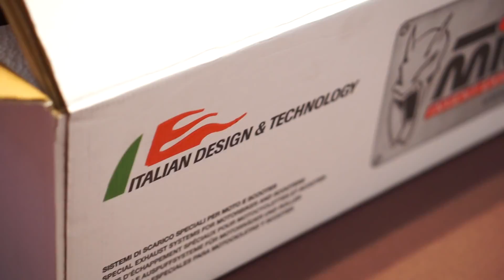Kymco AK550 - MIVV Speed Edge EXHAUST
My new exhaust MIVV for my Kymco AK550

Camera : GoPro7 black , Sony A6000+50mm , DJI Spark

Description Inspiration: Composed By Ender Güney Not: Çukur Dizisine kendi bestem olarak yakıştırdırdığım bir çalışma oldu. Diziyi izlerken yaptığım bir beste.:)

if you like your work so get your subscription and share and like